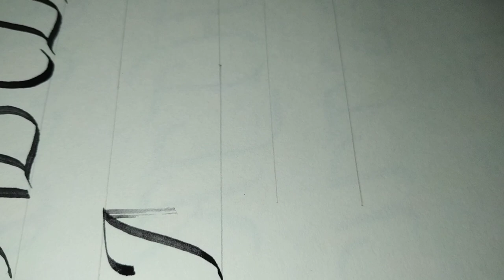how to write Italic capitals | Swash capitals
In this video i have written italic capitals with swash .

Check my other video with lowercase italic alphabets.